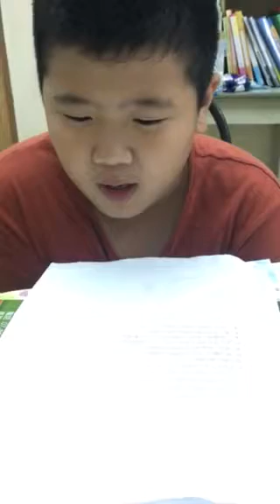睿庠-大家說英語-閑聊